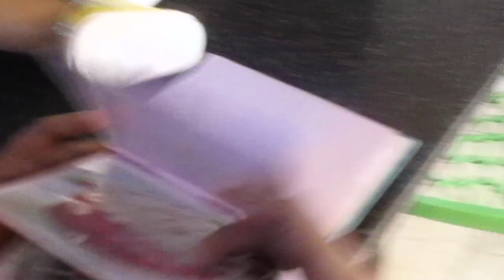Sri kutty Birthday shopping and At-home b’day celebration vlog